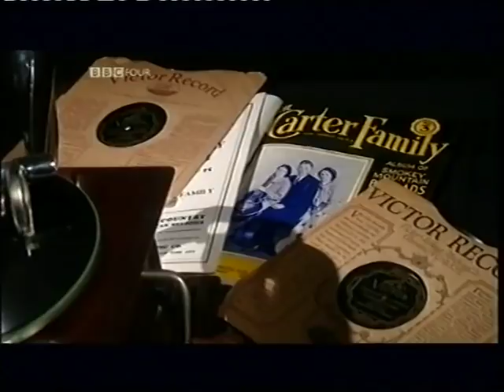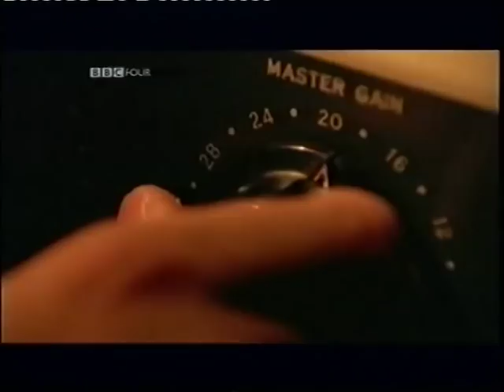History Of Country Music 01 Carter Family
This is another, much longer documentary on Country Music. Starting with the Carter Family. If you like Country music, you are in for a treat. This film is over three hours long and, hopefully I shall be uploading it over the coming days.